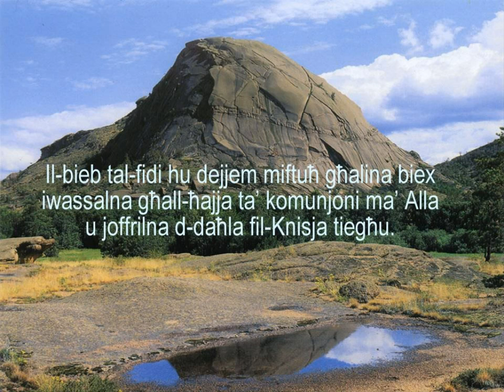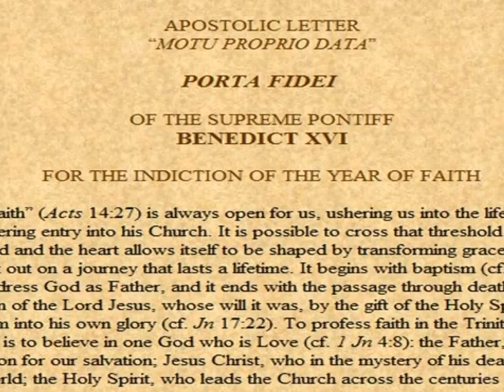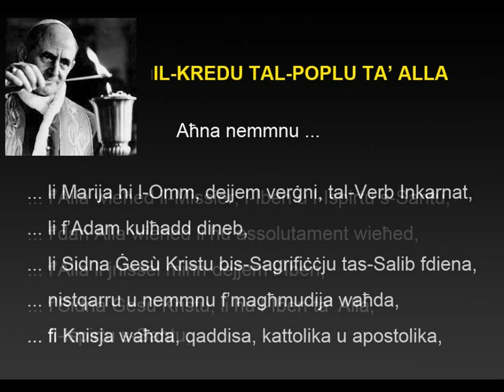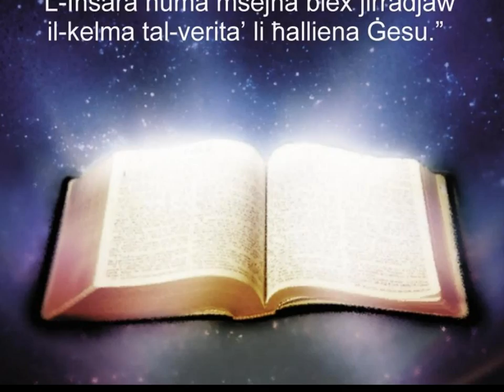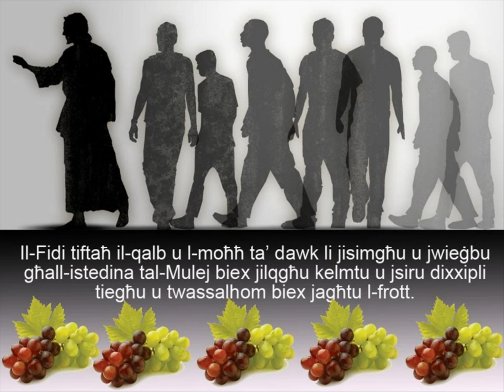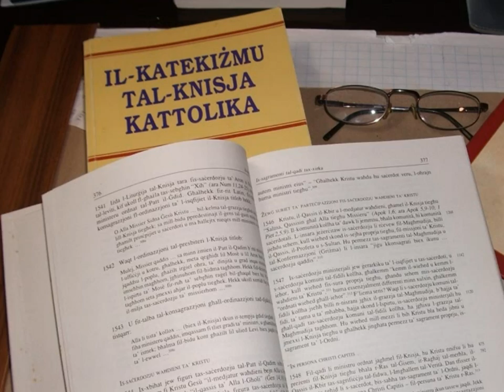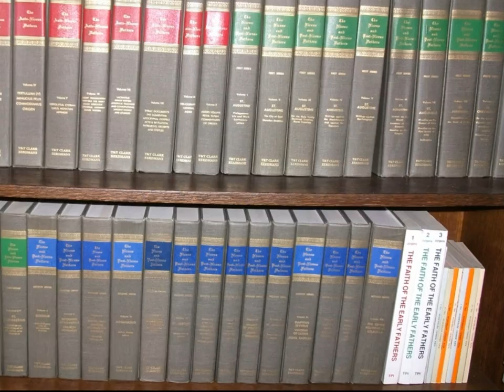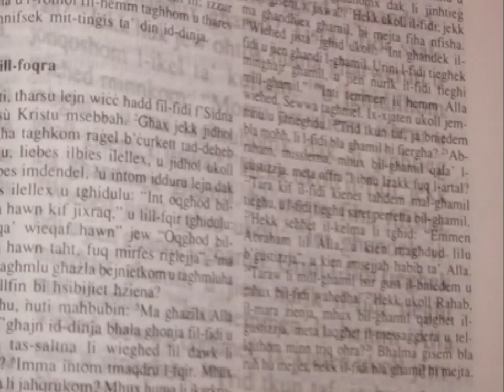Sena tal Fidi 2012 2013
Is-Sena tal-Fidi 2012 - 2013